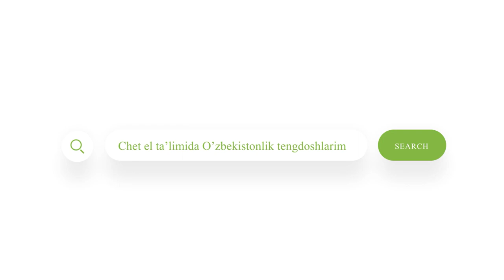"Work and travel" qilganimdan so'ng hayotim o'zgardi | "Study abroad" ko'rsatuvi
"Target consulting" orqali Amerikaga "Work and Travel" qilgan yurtdoshimiz bilan suhbat.